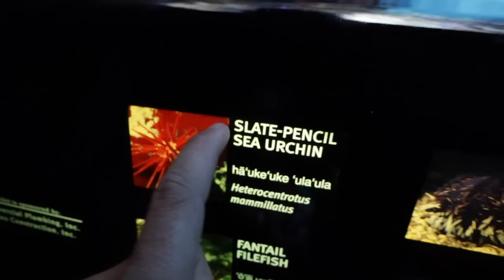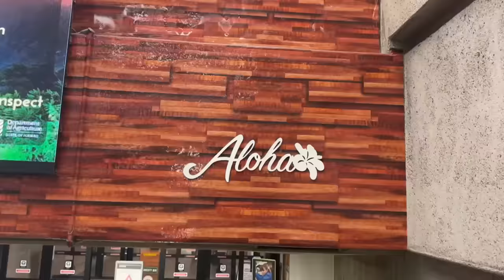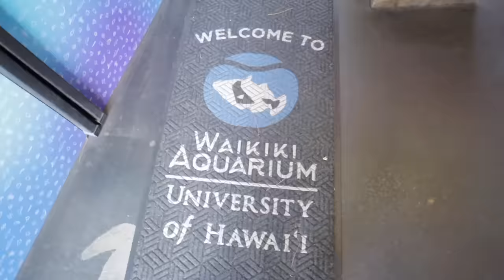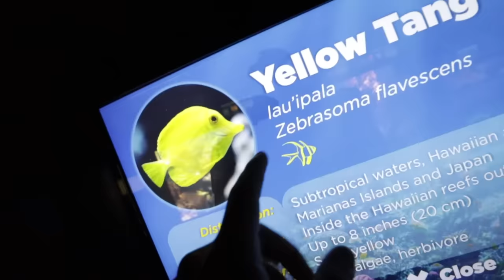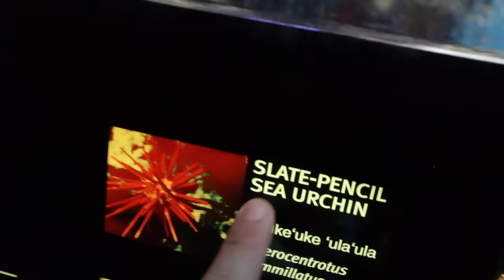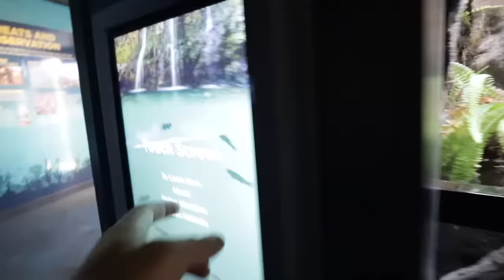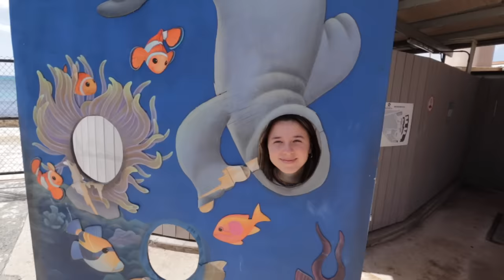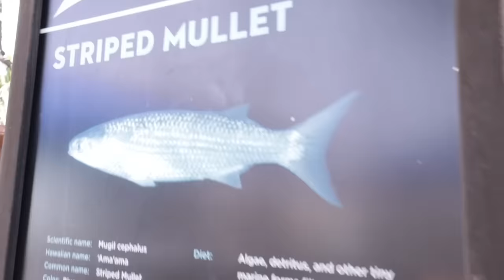I Traveled 4,840 Miles to See This AQUARIUM!! (INSANE)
I traveled to Honolulu, Hawaii over 4,800 Miles away from home to visit this aquarium place and see what kind of fish & corals they have! The Waikiki Aquarium took me by surprise... what do you rate it?